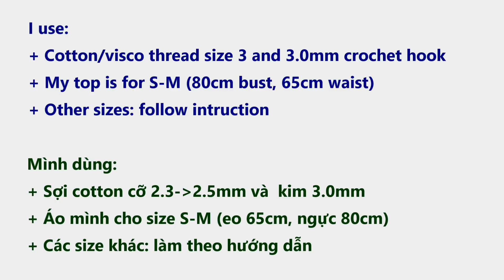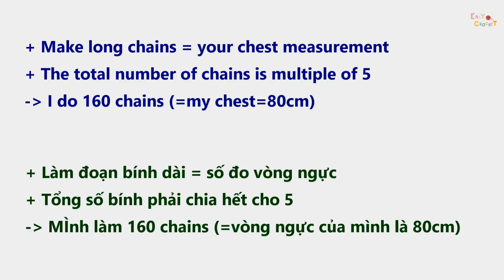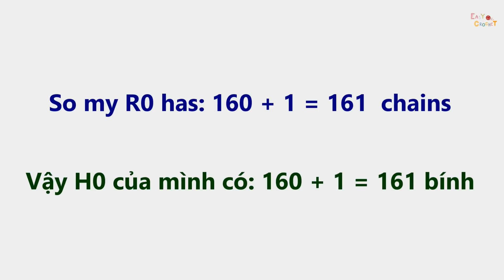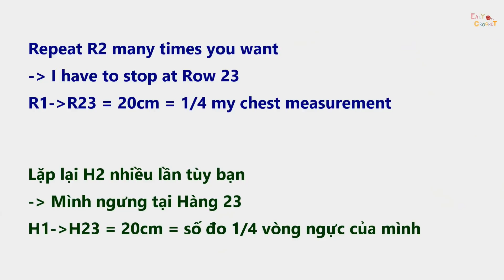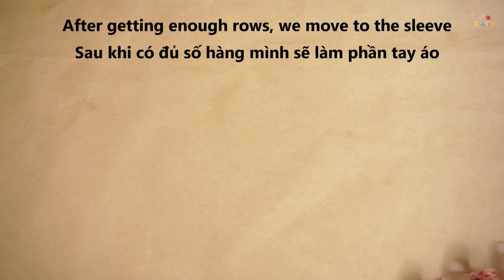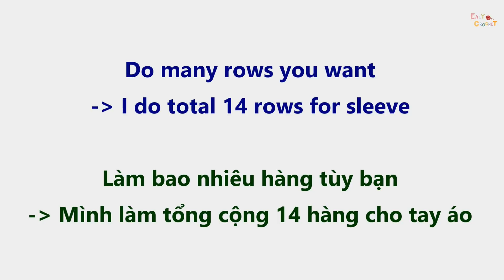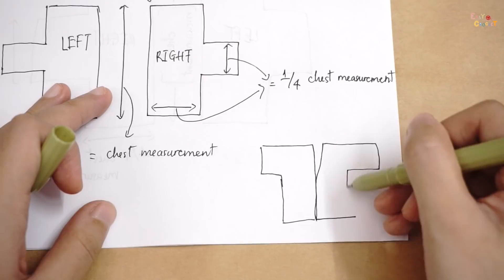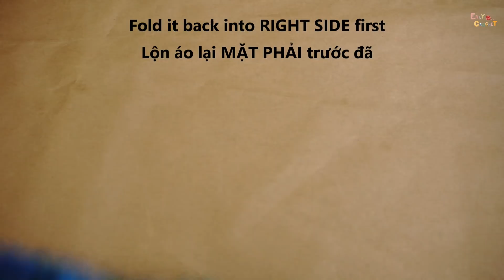Easy Crochet for Summer: Crochet Poncho Top #02 (using leftover yarn)